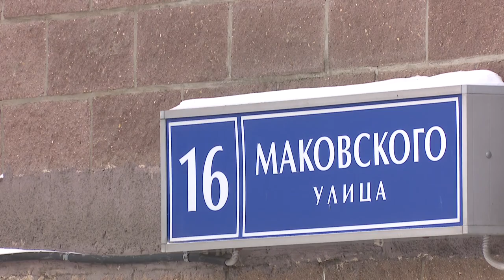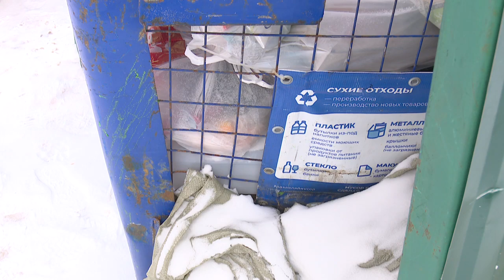Контейнер переехал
Контейнер для раздельного сбора у дома 16 по ул. Маковского переедет на другое место. Решение о демонтаже было принято после жалоб жителей.